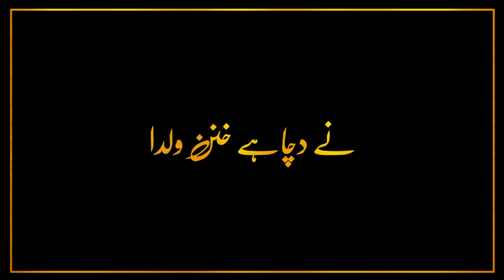Alim Ajeeb Best Whatsapp Status